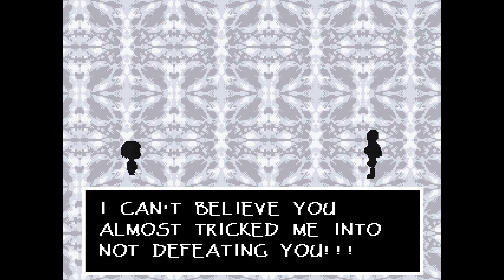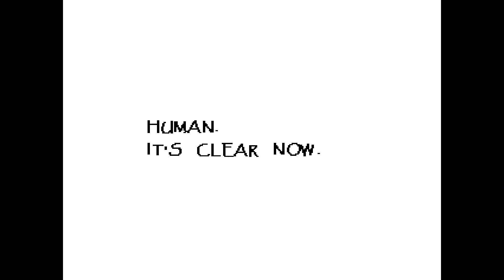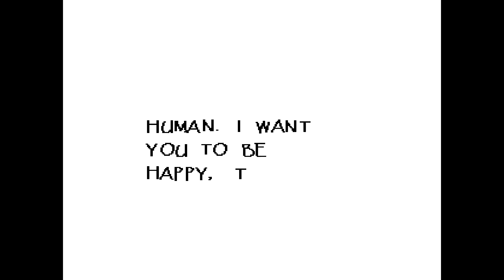Let's Play Undertale (Pacifist) Part 2: Who is Jerry???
SPOILERS! Woah, Pixel Budum forgot to mention spoilers AGAIN.  This is her second time through Undertale! She's gonna ruin the whole plot of the game probably.  I dunno.  I forgot what I said.  There's probably some spoilers in there.  Aaaaanyways, we go on another date with Papyrus.  Look, I couldn't help myself okay.  The guy is precious.
This is a pacifist let's play of Undertale.  No murders, no exceptions.  Undertale is an offbeat RPG about a human lost in the underground realm of monsters where battles can be won without bloodshed.